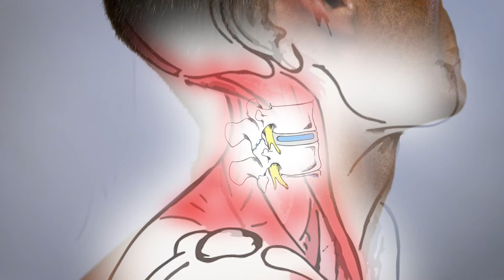Spannungskopfschmerz erklärt - Entspannung: Das Ende der Spannung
Entspannung – das Ende der Spannung:
Der Begriff Spannungskopfschmerz bezeichnet ziehende Kopfschmerzen mässiger mit mittlerer Intensität. Der Begriff ist ein Sammelbegriff für Kopfschmerzen verschiedener Ursachen, die allesamt zu Verspannungen der Stirn-, Schläfen- oder Hinterhauptsmuskulatur führen. Typisch für den Spannungskopfschmerz sind sein episodisches und links-rechts-symmetrisches Auftreten sowie das Fehlen typischer Hinweise für andere spezifische Kopfschmerzarten.